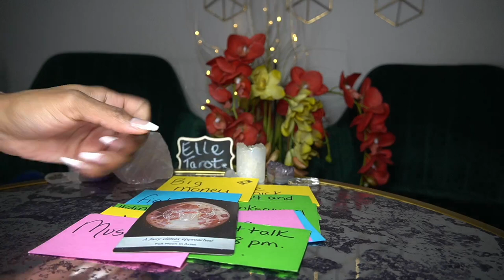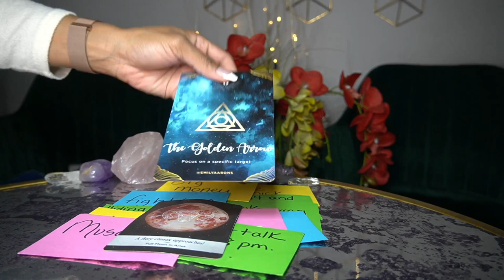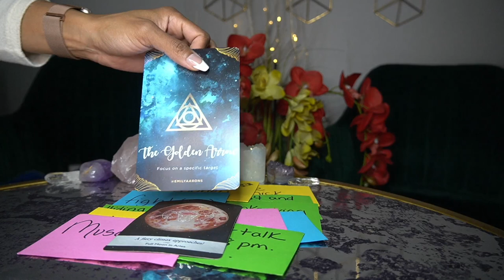SCORPIO FEB '22 I CAN'T AND I DON'T TAKE YOU SERIOUS